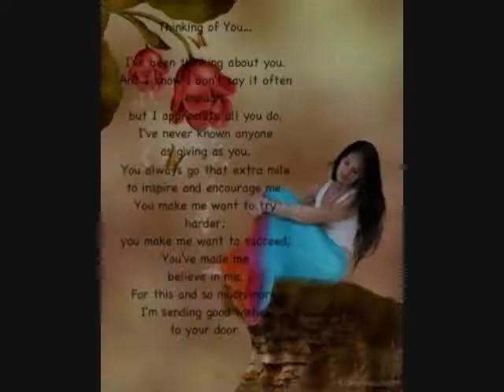It Feels like home to me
me and my boyfriend